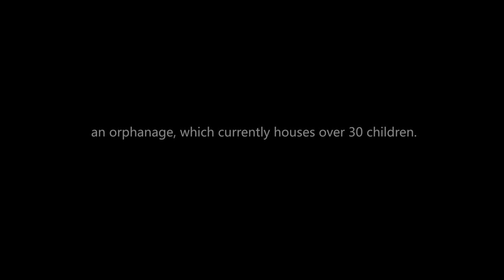Heartcore for Ukraine - The Story of Song "Spivanka"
“Spivanka”, the result of a one-time collaboration between Louis Cole (Knower), Michael League (Snarky Puppy), guitarists Pedro Martins and Daniel Santiago, Markus Ehrlich on clarinet, vocalist/composer Ganna Gryniva, producer Charis Karantzas and the children of Family House Zhiva Perla in Bortnyky. All proceeds from digital sales of “Spivanka” will fund the purchase of musical equipment and educational materials for the thirty boys currently living at the orphanage.

VIDEO CREDITS
Lena Thiemann - Camera
Michaela Bóková - Editing and Overdub
Takuro Sakamoto - Audio Editing

HEARTCORE FOR UKRAINE
CREDITS
Ganna Gryniva - Lead Vocals, Backing Vocals, Composition, Arrangements, Lecturing, Keyboards
Charis Karantzas - Production, Mixing, Arrangement, Additional recordings, Electric Guitar, Drums, Percussion, Keyboards
Michaela Bóková - Executive Producer
Lecturing, Choir Leading, Arrangement, Backing Vocals, Keyboards
Michael League - Electric Bass
Louis Cole - Drums
Pedro Martins - Electric Guitar
Daniel Santiago - Nylon String Guitar
Markus Ehrlich - Clarinet
Maryan Kryskuw - Recording Engineer, Jenny Records, Lviv
Anton Spilnyk - Recording Engineer, Jenny Records, Lviv
Zuzana Milerová - Lecturing

CHOIR and SOLOISTS
Lubomyr Hrytsyna (solo)
Dmytro Hameljak (solo)
Ivan Akishyn (solo)
Zachar Balytskyy
Sviatoslav Kutsevalov
Uriy Paranchuk
Olexiy Bahriy
Pavlo Mrochkovsky
Mykyta Uriev
Vladyslav  Kutsevalov
Mychailo Paranchuk
Nazar Semchyshyn
Bogdan Semchyshyn
Pavlo Hameljak
Sviatoslav Mykytushyn
Olech Mykytyshyn
Igor Shevchuk
Jevhen Kuprovskyy
Uriy Holovljov
Anja Borduljak
Nastja Sudomljak
Tetjana Senchuk
Svitlana Shamborovska

Song "Spivanka" recorded at Heartcore Studios Berlin, Jenny Records Studio in Lviv, Charis Karatzas Studio, Michael League's Studio in Spain and Louis Cole's Studio in LA